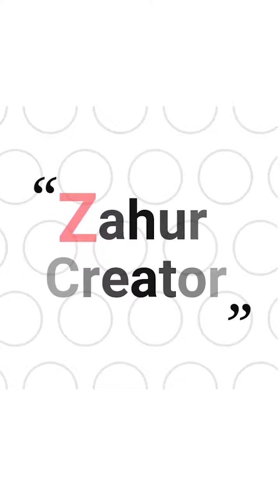😊HRITHIK ROSHAN IN KOI MIL GAYA |फिल्म ‘कोई मिल गया’ में जादू के मास्क के पीछे था यह चेहरा😊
😊Koi Mil Gaya  | फिल्म ‘कोई मिल गया’ में जादू के मास्क के पीछे था यह चेहरा! Hrithik roshan 😊

Here Your will Find videos about facts, education and science realted.
To Never Miss Any Upload.
Hrithik Roshan's Reaction to Koi Mil Gaya!
intresting facts
most amazing facts
random facts
fact channel
enigmatic facts
tef
new facts
facts hindi
hindi facts
new fact video
science facts
2022
top
daily facts in hindi
Hrithik roshan
preity zinta
adnan sami

🙇‍♂️ I am declared here by way of declaring that all Images use to make this video is from Google Search Google Advanced Search is used

 to find all images, usage rights: free to use, share or modify.

Cover Topic:
Koi mil gaya movie
Koi mil gaya picture 2003
Koi mil gaya full hindi movie